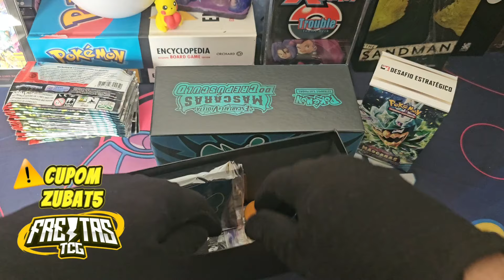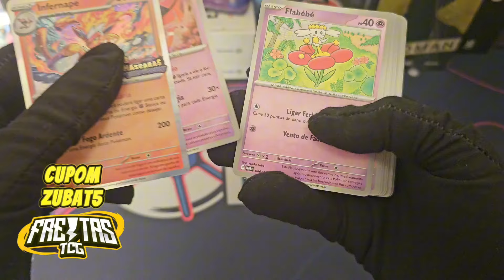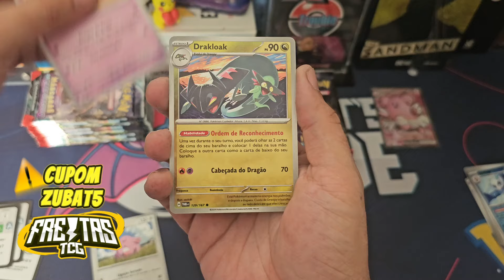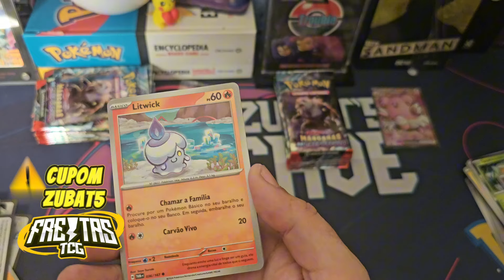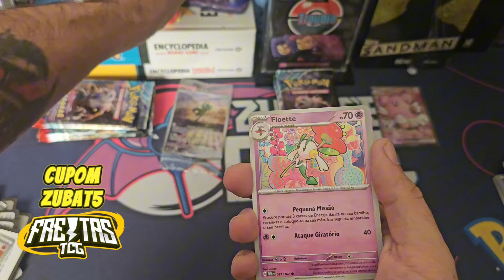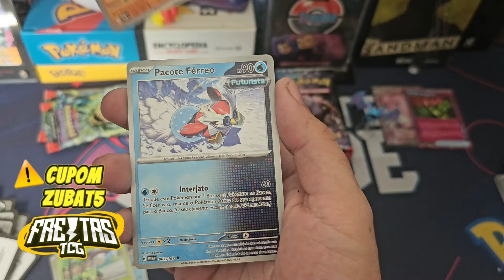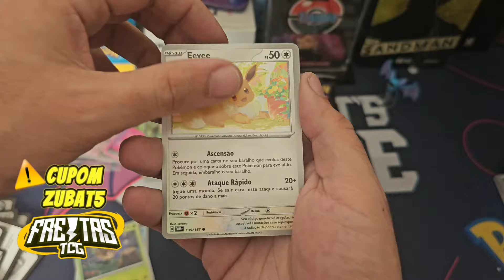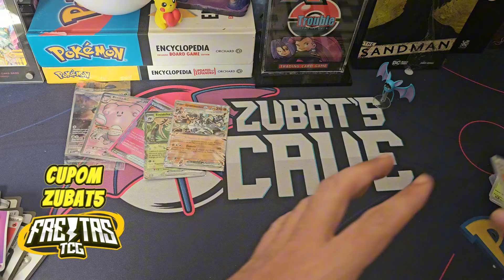Unboxing de ETB e Pré-Release de Máscaras do Crepúsculo! Em busca das ultra raras!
Parceiros:

12x sem Juros no cartão

Unboxings, análises, dicas e discussões sobre Pokemon TCG e o mundo Pokemon!